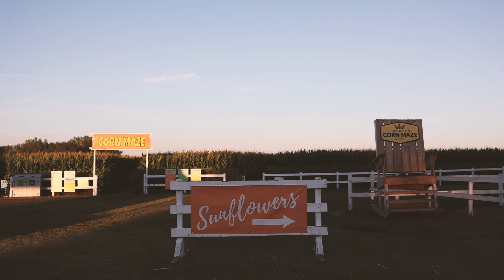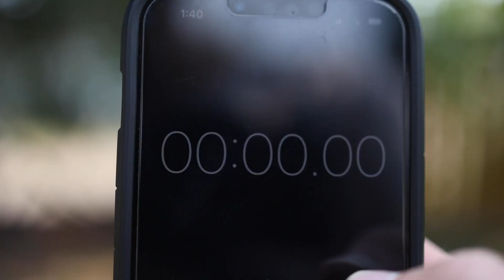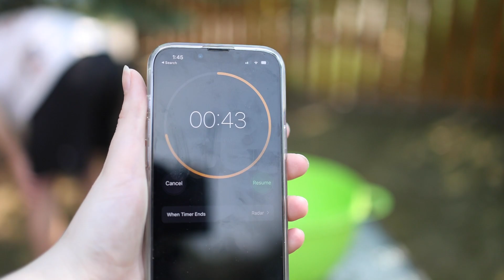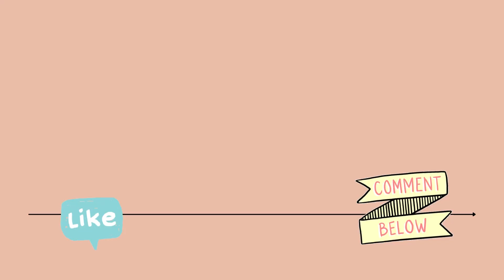Reading Middle-Grade Horrors | FT. APPLE BOBBING